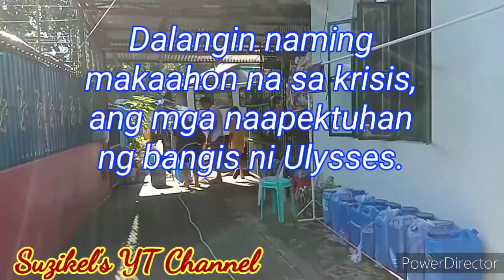Oplan Libreng Igib sa Kalye Bonjing Courtesy of Ate Cora Nov 13, 2020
Ang bangis ni Ulysses nagdulot ng pinsala.

Salamat sa mga may ginintuang pusong tumulong sa kapwa.